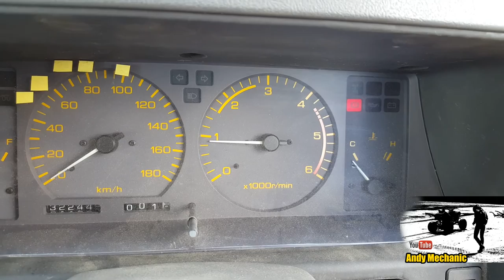Alternator component check, rebuild and bench test #1419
The final part of the series covering the diagnosis and repair of the faulty charging system on a 1992 Nissan Patrol GR fitted with the TD42 engine.

Once the on-vehicle checks were complete it became clear the fault was within the alternator itself. Following removal a bench test was performed after which a strip down of the unit.

In this episode I decide to complete all the internal component checks to camera, fit new brushes, rebuild the unit and perform a final bench test to confirm the repair as successful...

All Nissan specs relating to the inspection and repair are included too...

If you have any questions then please add them to the comments section below and I'll do my best to get back to you soon.

Andy Mechanic